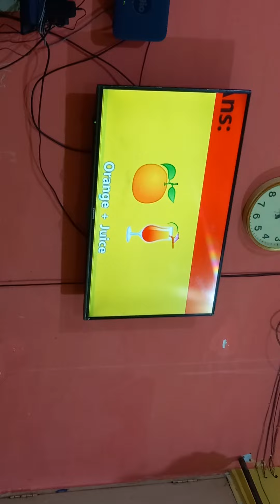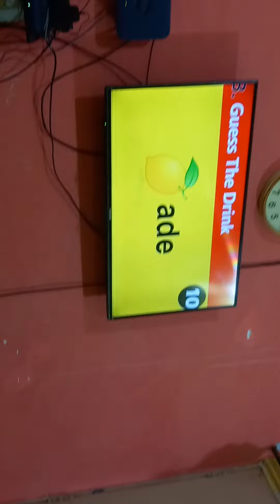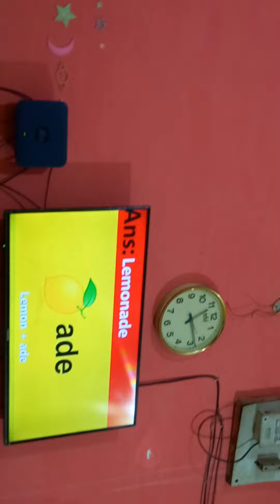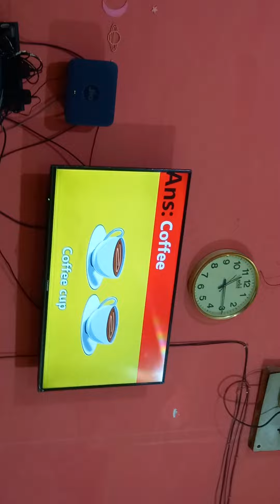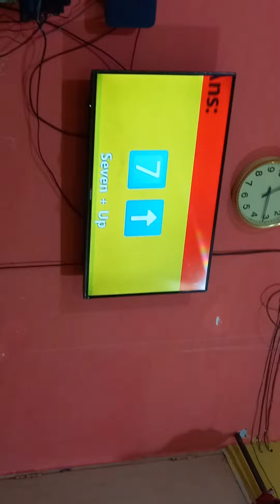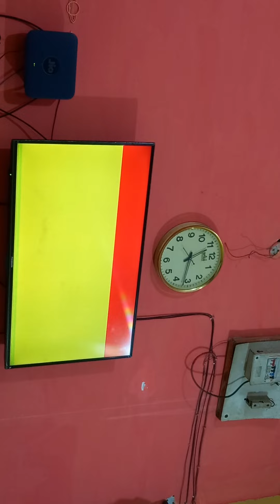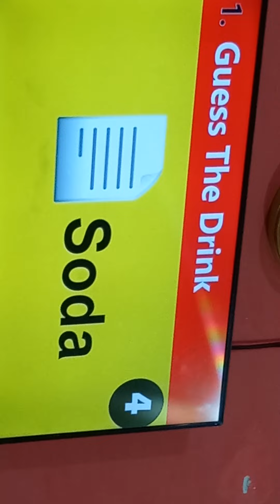aap ko ye video Kasa laga